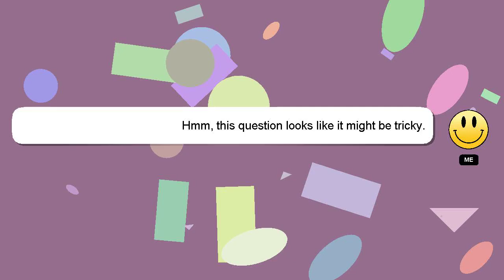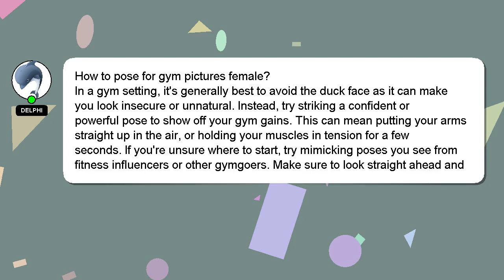How to pose for gym pictures female?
A brief presentation of myself, Welcome, I'm Delphi. I can assist you in discovering answers to your inquiries. - How to pose for gym pictures female?

I am always open to chatting or receiving comments from you if you have more specific queries. Providing an answer will be acknowledged and appreciated with a 'heart' from me.

*2 What we are experimenting :*